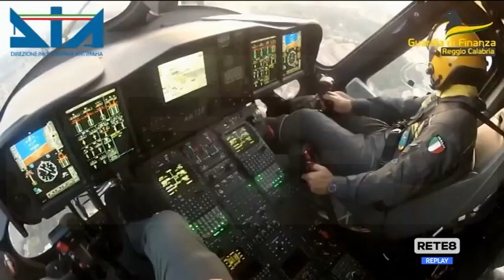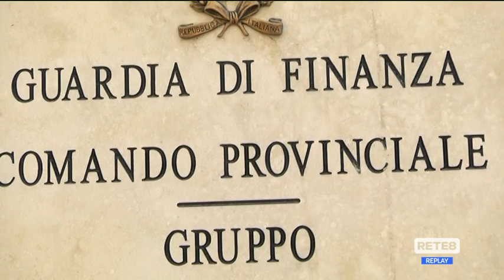Abruzzo - Arresti e sequestri per ‘ndrangheta